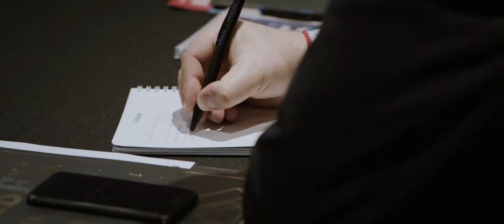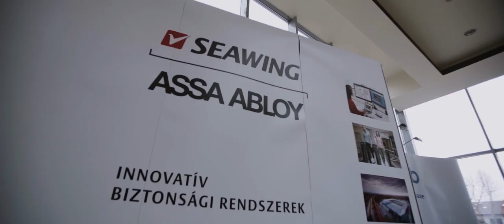MBFX trailer - ízelítő a 2020. márciusi konferenciáról.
Ha kíváncsi vagy, hogy milyen volt az MBFX, akkor itt egy kis ízelítő! Hamarosan jön a hosszabb  összefoglaló film is!